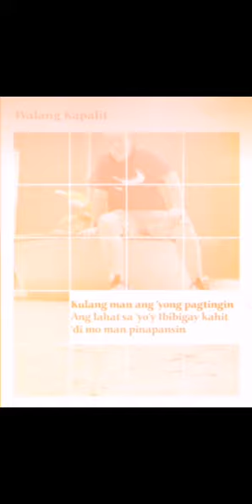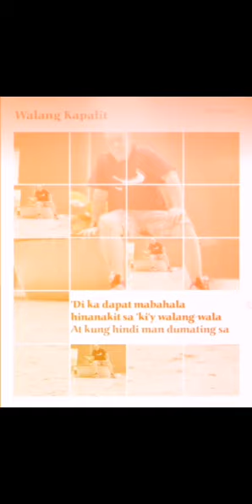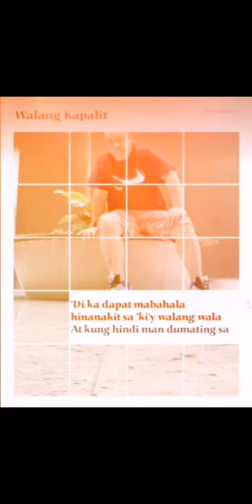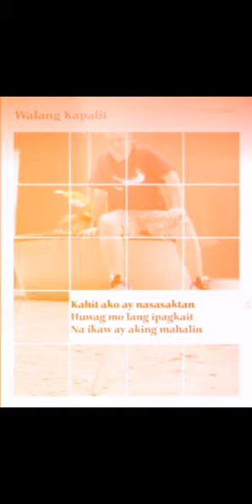WALANG KAPALIT /JAMESLI SINGS REY VALERA W/LYRICS